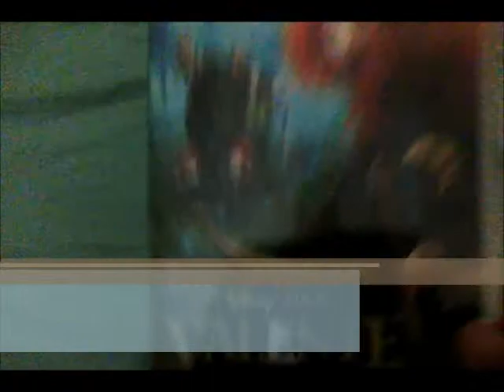VENCEDORES DO OSCAR PARTE 2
NESSE VÍDEO-OS VENCEDORES DO OSCAR 2013
VALENTE
OS MISERÁVEIS
007-OPERAÇÃO SKYFALL